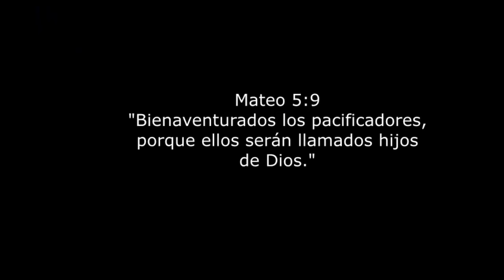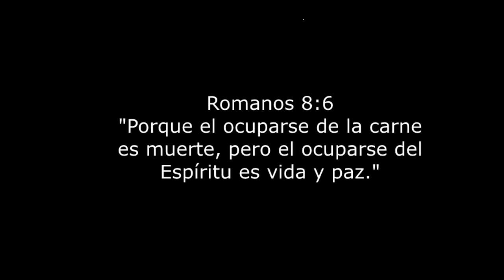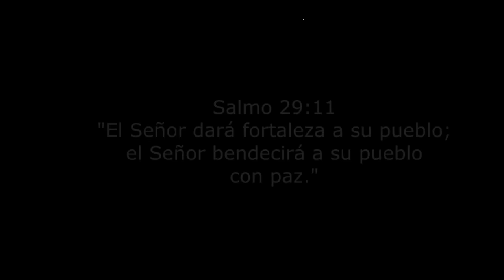1 hora // Musica Cristiana Instrumental - Sin Anuncios Intermedios - Piano Para Orar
Proverbios 16:7
"Cuando los caminos del hombre son agradables a Jehová, aun a sus enemigos hace estar en paz con él."

1 hora // Musica Cristiana Instrumental - Sin Anuncios Intermedios - Piano Para Orar